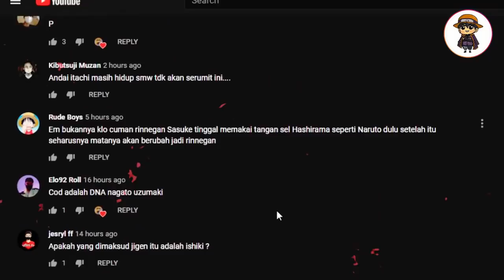Rapat Kage Pertama kali Karena Kawaki (Naruto Jadi Seorang Guru)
Boruto 190 kemarin, sebenarnya  tidak ada ceritanya dalam Chapter 26
jika mengacu dalam chapter itu, Mustinya kawaki langsung bertemu pertama kali dengan Naruto ketika dirumah Sakit

Nah ini related setelah tangan kawaki diserang nue.,  Kemungkinan mereka akan benar benar bertemu dirumah sakit itu dan mengadopsi cerita di chapter 26
Ini adalah kisah Menganai Kawaki tahu naruto adalah Si Pemimpin itu
dan Tentunya akan diadakanRapat Para Kage

thanks to Google Images, devianart.com and Many more for picture
thanks to Tv Tokyo, Toei Animation, And many more for everything video

DRTV Media Merupakan Channel sebagai wadah Hiburan/Hobi
yang memberikan informasi seputar Anime dan Culture
terkadang diselingi dengan Merchandise Keren dan uniq
Black Clover, Jujutsu no kaisen, OPM serta anime yang lagi Trend